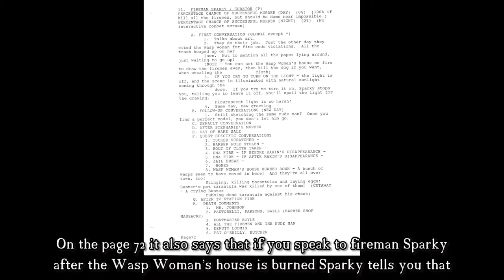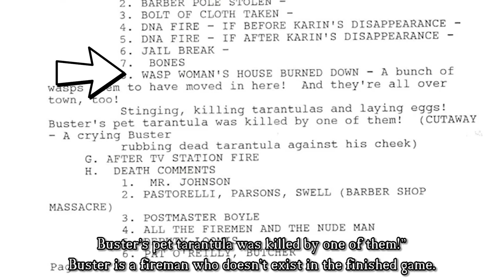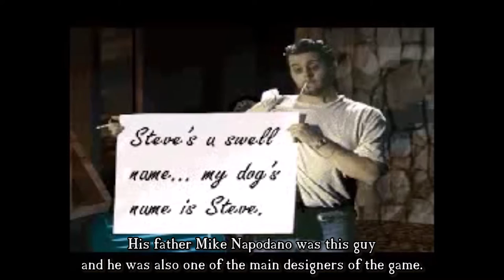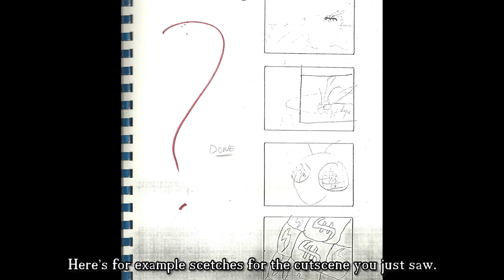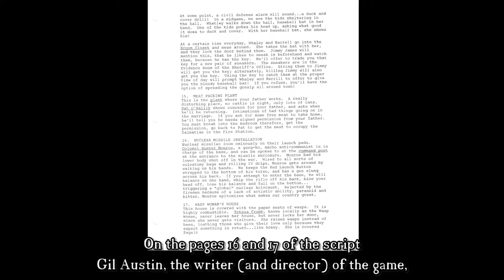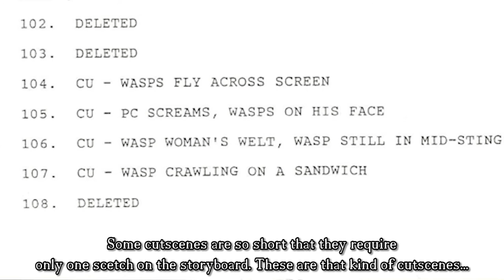Harvester Show #7: The Truth about the Wasp Woman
Everything you ever need to know about the Wasp Woman. Also meet the baby who didn't survive Harvester.